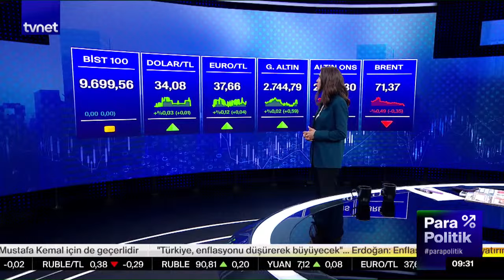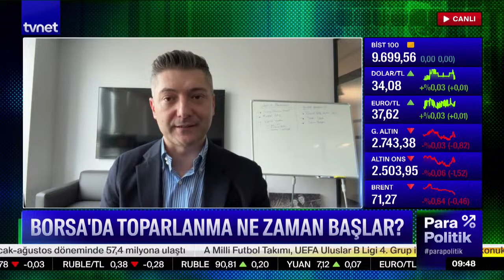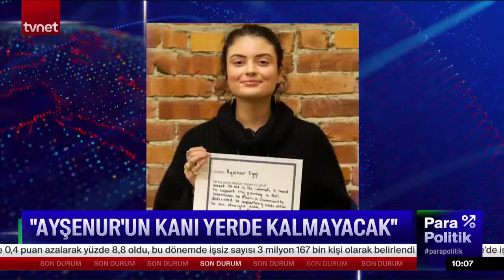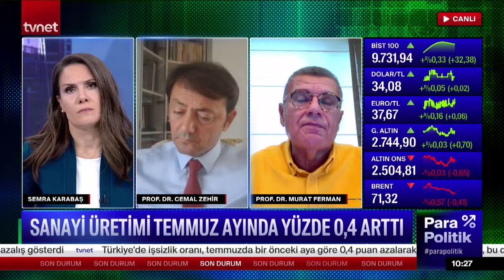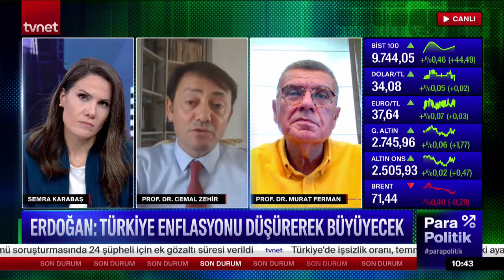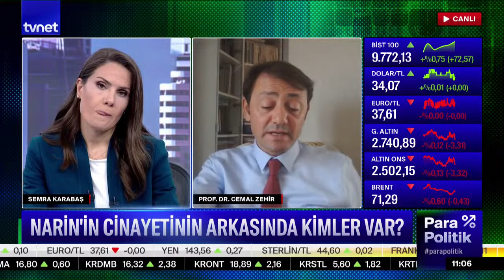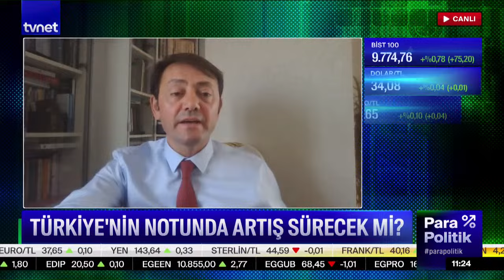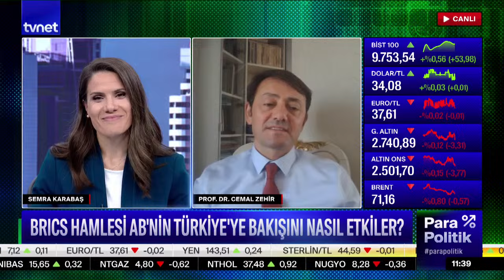Teğmenlerin yemin töreni kurgu mu? | Parapolitik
Semra Güney Karabaş’ın bugünkü konukları Sertaç Ekeke, Prof. Dr. Murat Ferman ve Prof. Dr. Cemal Zehir oldu.

00:00 Giriş
00:19 Piyasalarda son durum
4:29 Yerli üreticiyi koruma amaçlı adımlar arttı
6:17 Borsada toparlanma ne zaman başlar?
25:39 Narin'i kim, neden öldürdü?
29:43 "Narin'in hesabını mutlaka soracağız"
32:57 Temmuz ayında işsizlik 0,4 puan azaldı
1:24:38 Narin cinayetinin arkasında kimler var?
1:30:08 Teğmenlerin yemin töreni kurgu mu?
1:38:40 Türkiye'nin notunda artış sürecek mi?